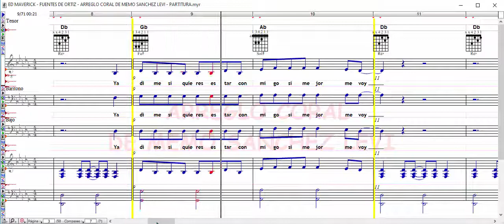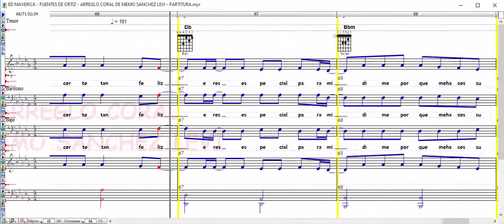ED MAVERICK - FUENTES DE ORTIZ - ARREGLO CORAL DE MEMO SANCHEZ LEVI [PARTITURA]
MIS LIBROS EN AMAZON (LA BIBLIA MUSICAL Y OBRAS INEDITAS):